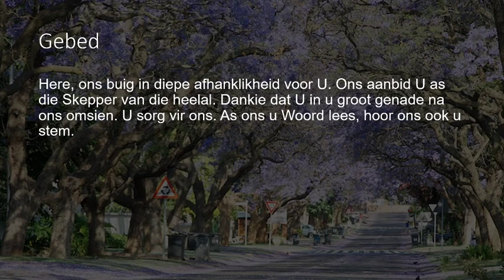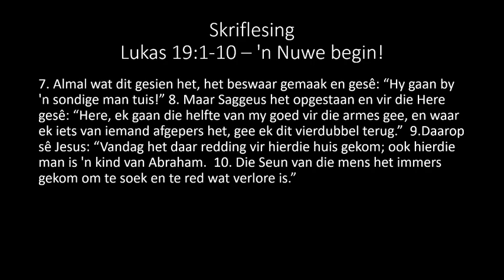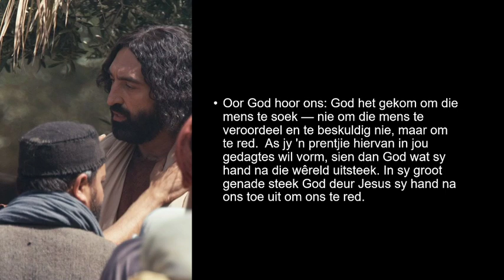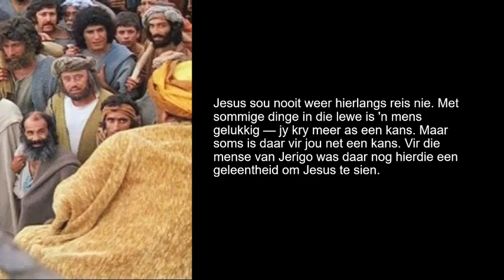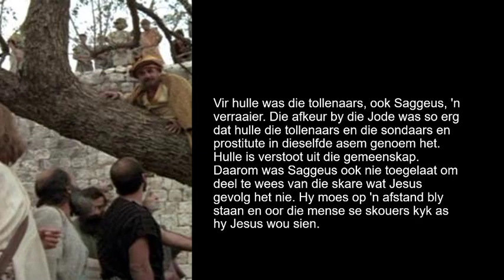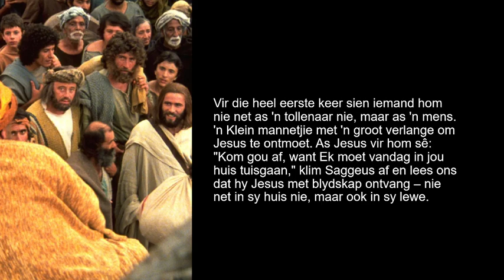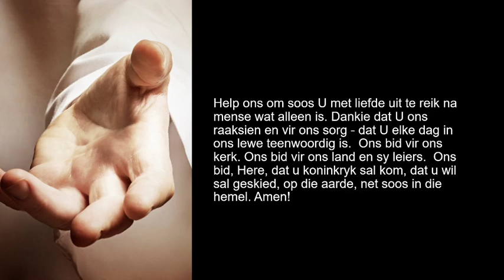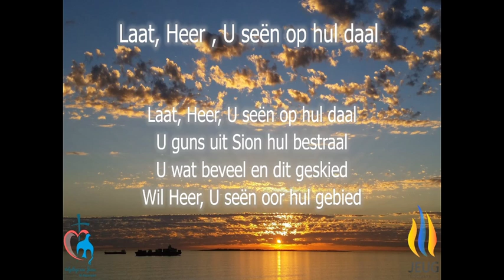Ds Izak Liebenberg - 27 September 2020 - Lukas 19